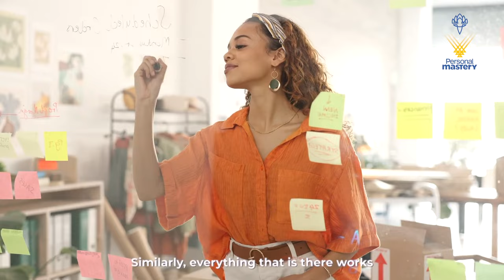Neuro Linguistic Programming Episode 05 | What is Anchoring | Personal Mastery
Mrs. Prabhleen Gupta, an international master trainer, can help you explore the mysteries of neuro-linguistic programming (NLP)! She explores the revolutionary NLP practice of "Anchoring" in this enlightening YouTube video. Learn how this successful approach not only helps us stay grounded in the here and now but also improves the efficacy of NLP. With her skills, Mrs. Prabhleen Gupta imparts knowledge on the nuances of "Anchoring" and how it may be a driving force behind individual development. Learn about NLP and improve your comprehension of the relationship between the mind and body. This insightful conversation about how "Anchoring" may hold the secret to realising your greatest potential won't surprise you.

— Thanks—